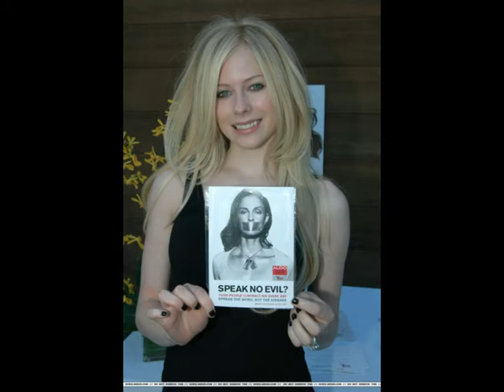Avril Lavigne tribute (music by Laura Pausini)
"Lei, la tua ragione il tuo perchè, il centro del tuo vivere..."
per tutti quelli ke come me amano Avril ;)
Uguale a Lei - Laura Pausini